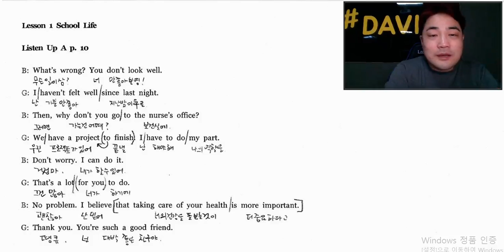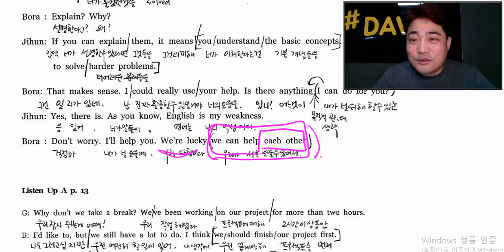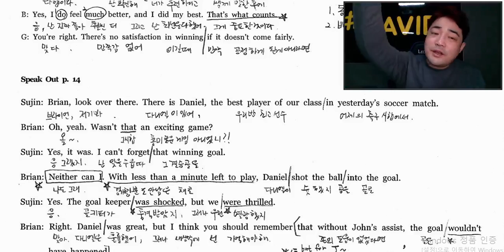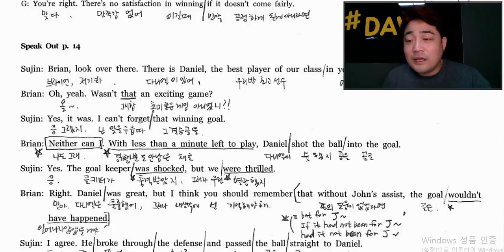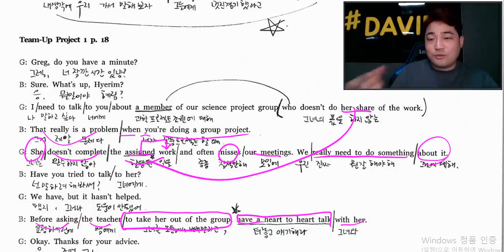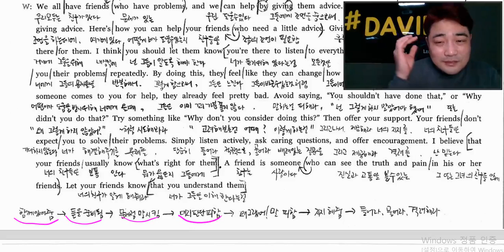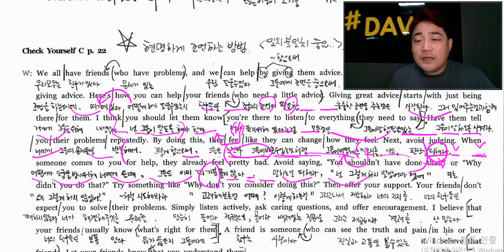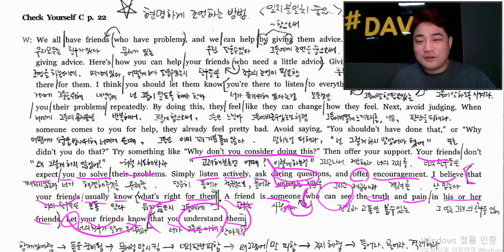고2 영어 YBM 신정현 conversation 영어회화 1단원 school life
영어공부를 쉽고, 편안하게 집에서 여러번 돌려보면서...
영어강의 영상을 두세번 돌려보면서 영어교과서 공부를...
영어모의고사, 영어학력평가 공부가 필요한 학생들을 위해...
사정상 영어학원,영어과외가 어려운 학생들을 위해...
쉬운영어공부가 되도록 같이 노력해봅시다~